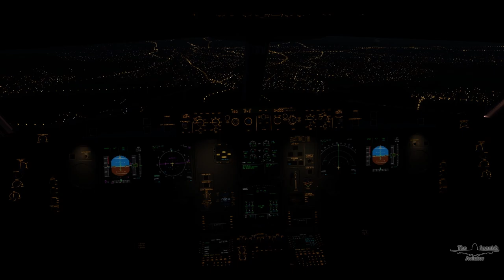JustSim EuroAirport Basel Official Trailer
✈ Keep in mind that this video focuses more on visuals, in case you notice any switch that is in the wrong position or any light that is not turned on. This can be because of ChasePlane.

► My Flight Simulator

▬ Prepar3D V4.5

► [Planes]

▬ Flight Sim Labs Airbus A320 X
▬ Flight Sim Labs Airbus A319 X
▬ Flight Sim Labs Airbus A321 X
▬ Captain Sim Boeing 757 Captain III
▬ Aerosoft Airbus A318 & A319 Professional
▬ Aerosoft Airbus A320 & A321 Professional
▬ Aerosoft Airbus A330 Professional
▬ Aerosoft CRJ 700/900X
▬ Blackbox A330 Prologue
▬ Blackbox A340 Prologue
▬ Carenado EMB505 Phenom 300
▬ PMDG Boeing 737 NGX
▬ QualityWings Ultimate 787 Dreamliner Collection for Prepar3D V4
▬ Majestic Dash 8 Q400
▬ FeelThere Embraer E-Jets E170 AND E190 V3
▬ FeelThere Embraer E-Jets E175 AND E195 V3

► [Scenery]

▬ FSDG Bremen Prepar3D V4
▬ Aerosoft Balearic Island Professional - Mallorca
▬ Aerosoft Balearic Island Professional - Ibiza
▬ Aerosoft Balearic Island Professional - Menorca
▬ Aerosoft Barcelona Professional
▬ Aerosoft Frankfurt V2 Professional
▬ Aerosoft Zurich V2 Professional
▬ Aerosoft Mega Airport Oslo V2
▬ Aerosoft Mega Airport Madrid Barajas
▬ Aerosoft Madeira X Evolution
▬ Aerosoft Madrid Professional Prepar3D V4
▬ Aerosoft Málaga Professional Prepar3D V4
▬ Aerosoft Gibraltar Professional Prepar3D V4
▬ Flytampa Dubai Rebooted
▬ Flytampa Vienna Prepar3D V4
▬ ORBX Innsbruck LOWI
▬ ORBX Bilbao LEBB
▬ ORBX Stockholm Arlanda ESSA
▬ ORBX San Diego KSEA
▬ Black Marble Night Environment NG for Prepar3D V4
▬ JustSim Hamburg EDDH
▬ JustSim Palma de Mallorca LEPA
▬ JustSim EuroAirport Basel LFSB Prepar3D V4
▬ Taxi2Gate Paris Charles de Gaulle LFPG
▬ Taxi2Gate Munich EDDM
▬ Aerosoft Genoa X
▬ Aerosoft Valencia X
▬ Aerosoft Bergen X
▬ Digital Design Tivat LYTV Prepar3D V4
▬ Digital Design Tenerife South Prepar3D V4
▬ FSimStudios Edmonton CYEG
▬ Flightbeam EDDN Nürnberg Prepar3D V4
▬ Flightbeam KSFO HD San Francisco Prepar3D V4
▬ LEPAPLANESPOTTER Cabrera X
▬ ORBX FTX Global
▬ ORBX Open LC Europe

► [Weather]

▬ Hifi Technologies Active Sky Prepar3D V4 (ASP4)
▬ Hifi Technologies Active Sky Cloud Art (ASCA)
▬ Rex Soft Clouds
▬ Rex Texture Direct Enchanced Edition
▬ RealTurb Europe Prepar3D V4

► [Others]

▬ FSFX Packages ChasePlane
▬ IVAO IVAP & IVAC
▬ Landing Rate Monitor
▬ TomatoShade + RD preset + Reflection Profiles

► PC SPECS

▬ Intel i7 8700K @ 3.7 GhZ up to 4.7 Ghz
▬ Gigabyte Z370 AORUS ULTRA GAMING 2.0 OP
▬ Samsung SSD 970 EVO NVMe M.2 250 GB
▬ Kingston A400 SSD 240GB
▬ Corsdair MX500 SSD 250GB
▬ Intel Optane M.2 32GB
▬ MSI GTX 1080 Gaming X 8GB GDDR5X

► IF YOU ARE USING ADBLOCK, PLEASE DEACTIVATE IT, because this way you help us youtubers to improve, thank you!

► Making a video like the one you are watching, costs a lot of time and hard work, buy the equippment, going to the airport, record the planes, import and edit the videos (that's the longest part), export the final product and upload it.